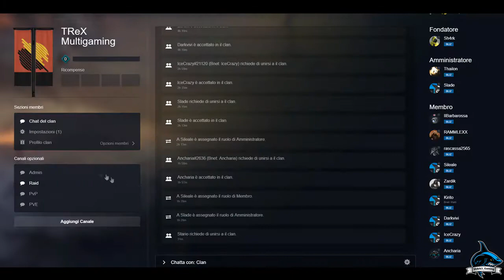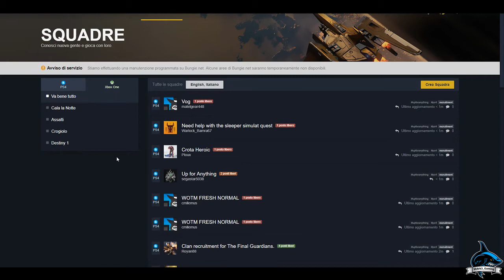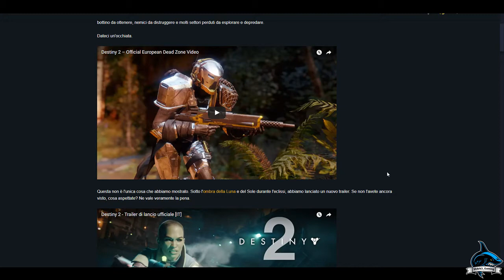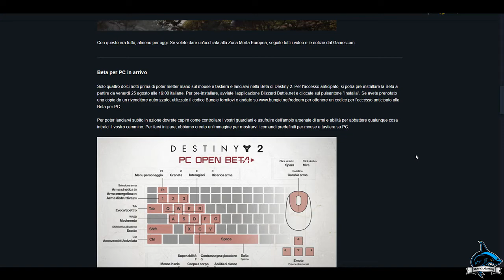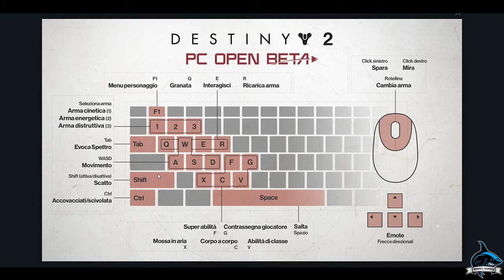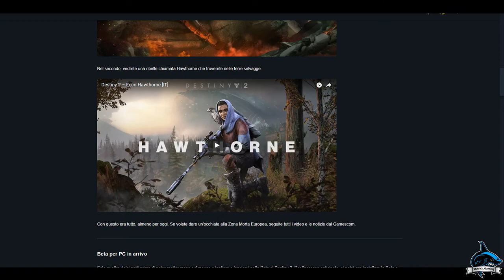Destiny 2 - Bungie si sta dando da fare sul serio!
Se volete risparmiare qualche euro sui giochi

Follow The Community: @Homemadegaming
Follow The Community: @thedivisiondarkzoneIT
Follow The Community: @Destiny2Italia

Intro By Tonaz: @Tonaz.Music
Musiche By Youtube - Autore    - Canzone -